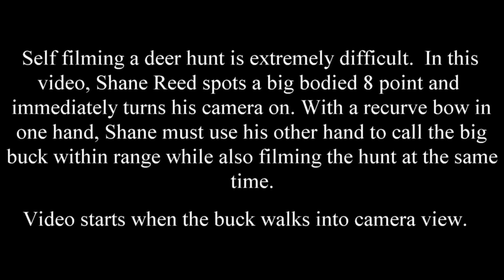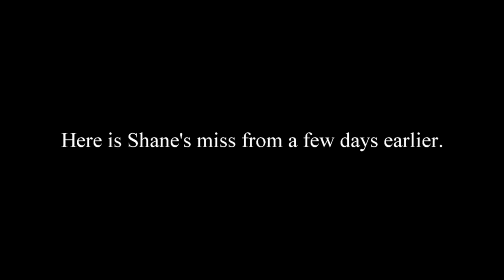Recurve Bowhunting Buck Kill 2017 Pennsylvania - Shane's 8 Point Buck Deer Season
Traditional Recurve Archery Hunting 2017.  Follow Shane Reed as he hunts Armstrong county Pennsylvania during the last week of the archery season.  Shane quickly notices a big bodied 8 point coming his way.  After a few soft grunts, the big buck turns Shane's direction and comes within range.  Shane makes a great shot on the buck and recovers it within 50 yards.  Shane is using a Bob Lee Dark Heart Recurve @ 59 lbs using Helix single bevel broadheads.